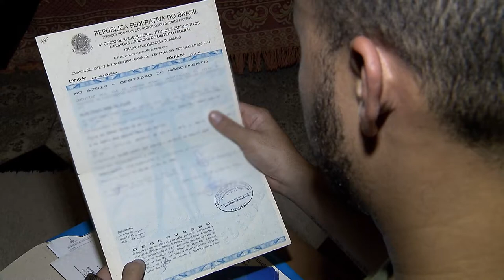Longo período de vínculo socioafetivo não impede desconstituição da paternidade 16.12.20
A existência de um longo tempo de convivência socioafetiva no ambiente familiar não impede que, após informações sobre indução em erro no registro dos filhos, o suposto pai ajuize ação negatória de paternidade e, sendo confirmada a ausência de vínculo biológico por exame de DNA, o juiz acolha o pedido de desconstituição da filiação.